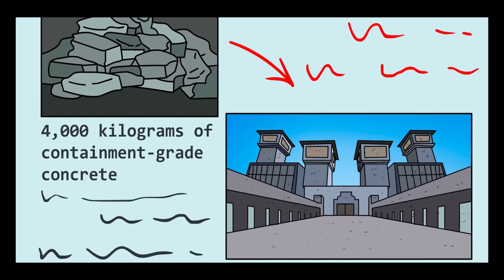بحر الاطفال الغارقين رعب حقيقي !! الScp1451 !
مرحبا اصدقائي دوريتو هنا فيديو اليوم عن الscp1451 والذي يسمى الاطفال الغارقين في المحيط  فيديو اليوم اتمنى ان يعجبكم الفيديو
منظمة الscp
Scp1451
مخلوقات الscp
مخلوقات منظمة الscp
قتالات مخلوقات الscp
منظمات سرية مرعبه
Scp001
Scp913
Scp173
Scp682
Scp682
Scp111
رعب حقيقي
جن
اشباح اطفال
شبح
مخلوقات من الجن
ارواح
بحار مسكونة
دوريتو